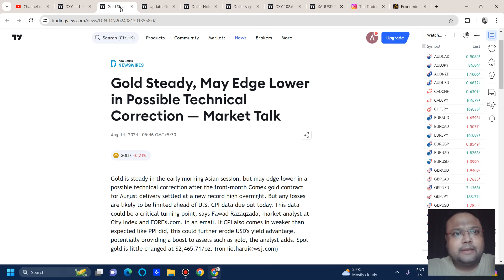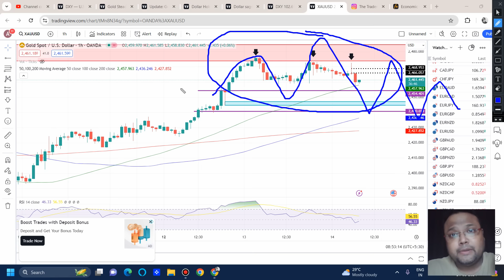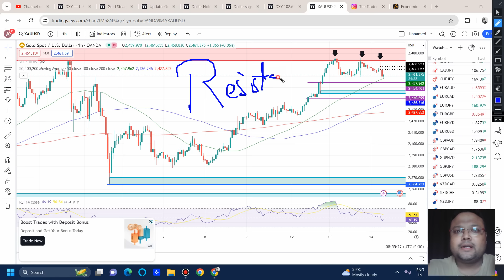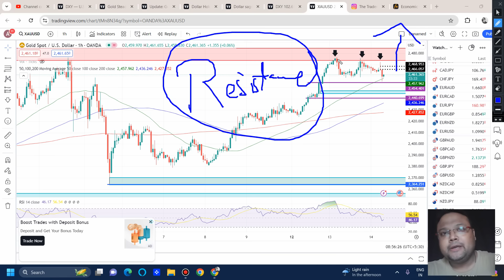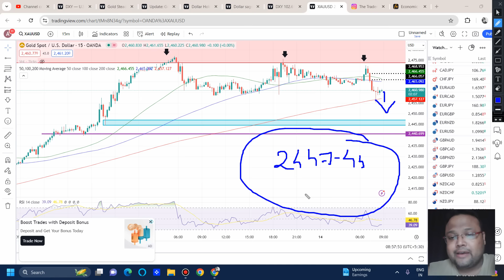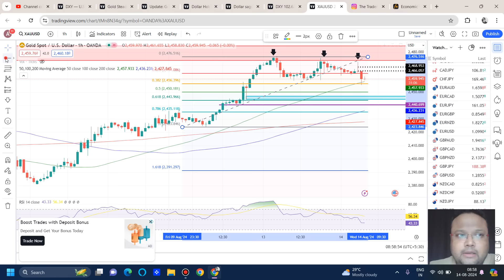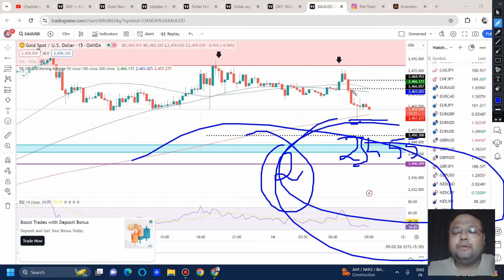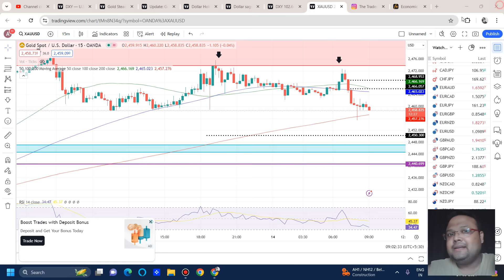GOLD TRADING STRATEGY TODAY 14 AUG | XAUUSD ANALYSIS TODAY 14 AUG | XAUUSD FORECAST TODAY 14 AUG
PLEASE REPORT THE SCAMMER

Trading in financial market carries a high level of risk and may not be suitable for all investors. We request you to do your own research become trading or investing in any financial market. We do not take any responsibility for your profit & losses & we will not be liable in any case.
You should not invest money which you cannot afford to lose. Thank you.